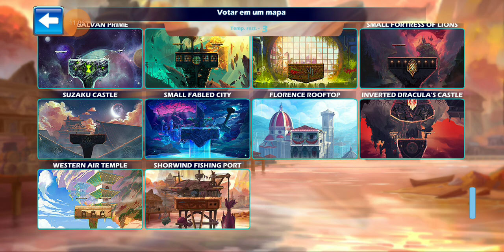Jogando Brawhalla No Mobile (Celular)